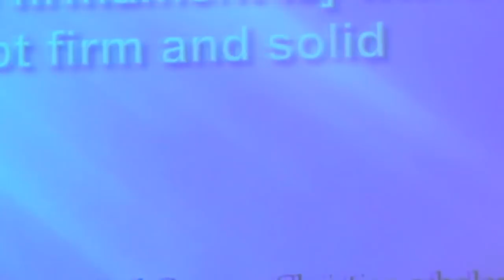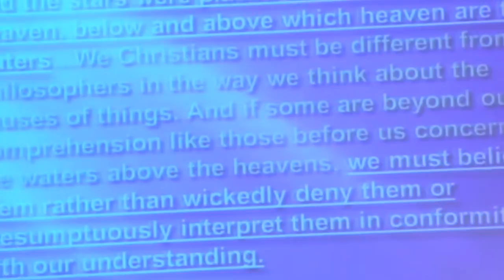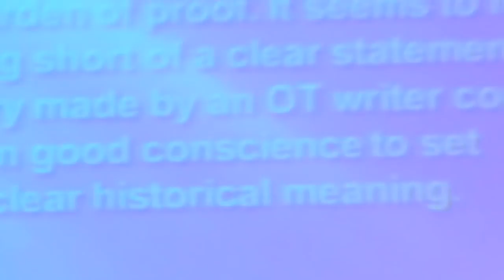Jeff Durbin & Vocab Malone 1st PUBLIC DEBATE v Two Atheists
JeffDurbin (Apologia Church/TV/Radio/Ministries/NEXT WEEK) and Vocab Malone first ever publicly moderated debate. Their opponents are two local atheists (who are personal friends with Vocab), Omar Call (ex-Mormon) and Shawn Esplin of the Mill Ave Resistance & BetterThanFaith [dot] Com. The topic: WHICH MAKES MORE SENSE? CHRISTIANITY OR ATHEISM?